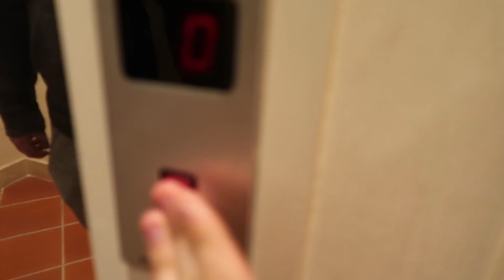BRITISH TRYING ITALIAN CANDY!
Vlog 7 - 2nd March 2017 - Florence, Italy

Had to remove some music hence the re-upload. Sorry.

Follow me;

► Twitter; @LeeExplores
► Instagram; @LeeExplores

My Gear;

► Smaller Camera;
► Smaller Camera's Tripod;
► Vlogging Lens;
► Bendy Tripod;
► Large Tripod;
► Hot Shoe Splitter;
► LED Panel;
► Phone Camera;